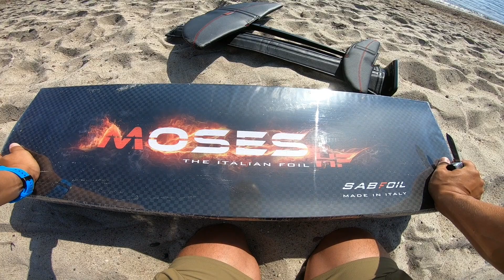Moses Onda 633 ALU 75 Mast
Compare - Onda Alu/Carbon Mast